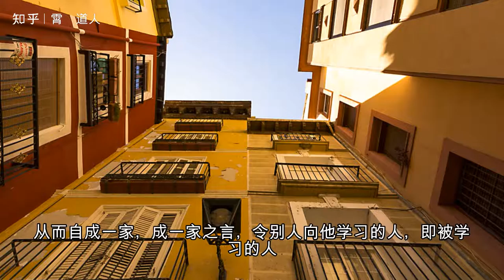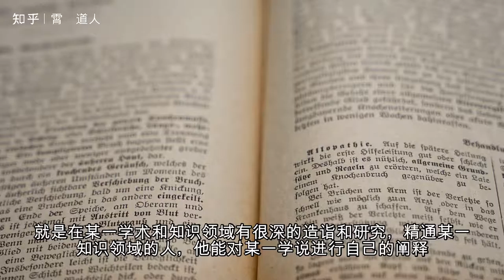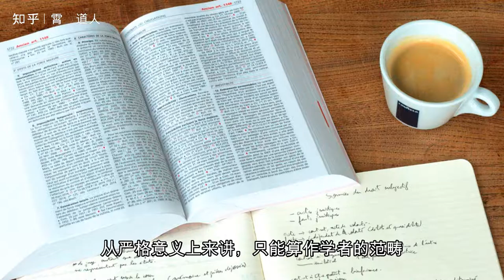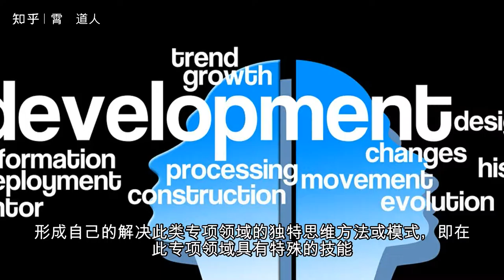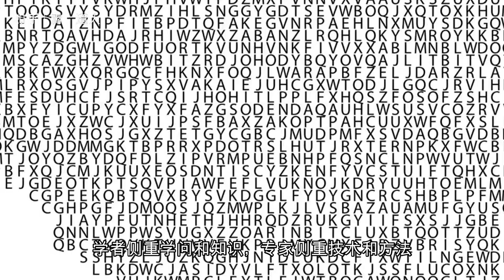【杂视论听】大师、学家、学者、专家的区别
近年来，大师、学家、学者、专家的称呼满天飞，只要一个人在学术界稍有名气，就会被人们冠之以经济学家、国际问题专家、时事评论家等等头衔，从而在大众中造成一种认识上的误区或混乱，到底什么是大师、学家、学者、专家呢？本人的观点如下：

　　所谓学家，意指在某一学术或知识领域取得开创性的成果，也就是说创造了新的知识或理论，创立一派学说，从而自成一家，成一家之言，令别人向他学习的人，即被学习的人。如中国战国时期的诸子百家的创始人，均是在某一智慧领域独树一帜，自成一体系的学说，且都招揽门徒弟子，形成一派知识群体；近现代的诺贝尔奖（和平奖除外），奖励的亦是在相关知识技术领域获得突破与创新、从而对人类的智慧财富作出巨大贡献的人。

　　所谓学者，就是在某一学术和知识领域有很深的造诣和研究，精通某一知识领域的人，他能对某一学说进行自己的阐释，换言之，就是钻研透了前人发明的理论和知识并有所发挥，从而远远超过一般人的理解水平。但是学者没有自己的独创之见，也不能脱离开学家所创立的理论框架，所以无论从字面还是本质上说，学者都是学习的人。例如，研究红楼梦的学者、大学里的许多教授与博士、某一理论的研究信奉者，都是学者而不是学家。现在中国经济学界提倡新自由主义和新马克思主义的所谓的经济学家，从严格意义上来讲，只能算作学者的范畴。

　　所谓专家，就是在某一专项知识尤其是技术领域有深入的研究并有独到的见解，形成自己的解决此类专项领域的独特思维方法或模式，即在此专项领域具有特殊的技能，从而能解决专业问题的人。专家的要点在“专”与“家”上，“专”意指具备专项知识或技术技能，“家”则指有自己独到的解决问题的模式和方法，如经济专家、工程专家、技术专家、金融专家、学术专家等等。

　　在某一知识或实践领域开辟新的阵地，扩大人类的智慧领域的人，我们称之为理论或是实践大师，也可称为宗师。如中国创立墨家学派的墨子，不仅在理论上建树颇丰，在科学技术的实践上有很高的成就；英国的牛顿，不仅发现了万有引力定律、发明了微积分，而且还在工程技术上造诣非凡，他们均属于理论和实践大师，此等例子，不胜枚举。大师或宗师的价值和对人类的贡献，是所有人中最高的。

　　学者侧重学问和知识，专家侧重技术和方法；前者重理论，后者重实践；前者主要面对抽象领域，后者更注重解决实际问题。而在这两方面都擅长的我们称之为专家学者或学者专家，即在抽象的理论知识领域有一定的研究，亦能在实际的操作层面解决现实问题的人。专家学者或学者专家确切地说是一种复合性人才，也更具价值，现代西方发达国家的高级人才大部分都属于这个范畴，而不象中国这样有明显的学者和专家的分别。现在中国许多所谓的经济学家（实际上是学者）到企业中担任独立董事或顾问，就是学者去做专家的事情，其动机和结果大家是有目共睹。

　　学者和专家所起的作用各不相同，前者重在知识的保存和传承，后者重在问题的解决，任何一个健全的社会，二者都不可或缺，当然，将二者之优点复合在一起的专家学者或学者专家，则更是社会之所需。但是，一个社会要实现领先并在智慧领域取得突破性进展，非拥有学家、大师或宗师不可，因为只有他们才能开辟新的知识领域和智力空间，创造新的智慧成果。因此，一个发达、领先的国家或社会，都是不缺乏大师、学家、学者、专家或专家学者与学者专家的，拥有他们，也是知识时代的宣言。